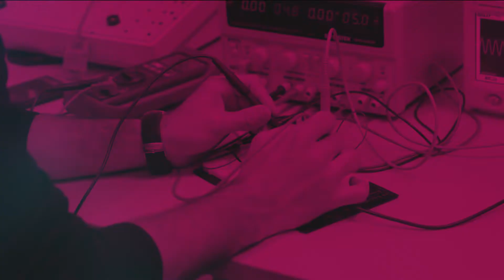Kimya Mühendisliği Yeditepe'de!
Yeditepe Üniversitesi Kimya Mühendisliği; çağdaş üretim teknolojilerini bilen, araştırma ve geliştirme çalışmalarına kolaylıkla uyum sağlayabilecek, temel mühendislik ve yabancı dil bilgisi kuvvetli, yenilikçi, girişimci, iletişim yeteneğine, etik değerlere ve çevre bilincine sahip kimya mühendisleri yetiştirmeyi amaçlıyor.